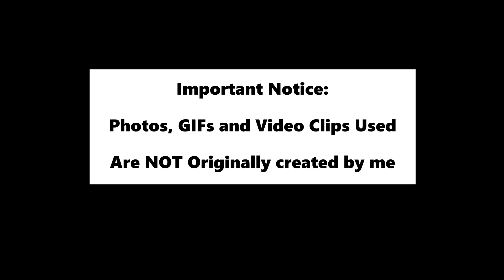The ROTTER In The OFFICE...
Rotterdam (Rottie) Isn't feeling too well...So he's having to stay in the office with Mr.A, until he is fully recovered...Here is a little story to illustrate his time...

ALL LINKS To The Tributes Of Port's Oranges At Kitten Academy...